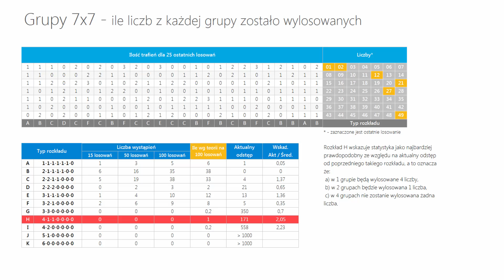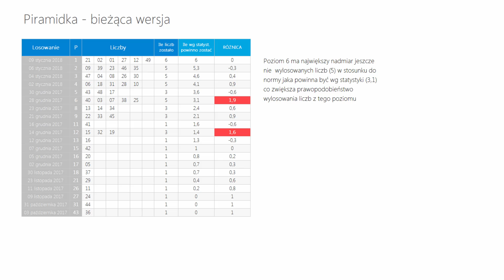Lotto - statystyka oraz typowanie na 11 stycznia, CZWARTEK